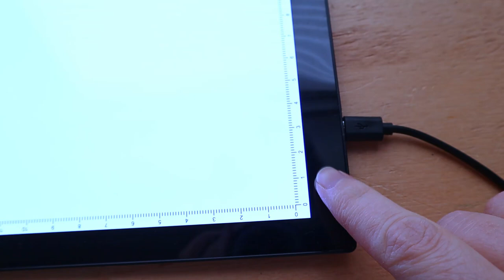How to create a punch needle pillow with an illustration of a plant - Pillow Party part 2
GO TO MY SHOP/

Another punch needle pillow, but with a different look! You can use punch needle to make illustrations in your designs. It's like painting with yarn. With gorgeous yarn, I create a cute pillow with an illustration of a plant.

Are you enjoying my videos?

TOOLS I USE IN THE VIDEO/
Embroidery scissors
Textile scissors
Lightpad for copying the pattern

EQUIPMENT FOR FILMING THESE VIDEOS/
Camera 1
Camera 2
External harddrive
Blue Mic
Rode mic

x - Vera